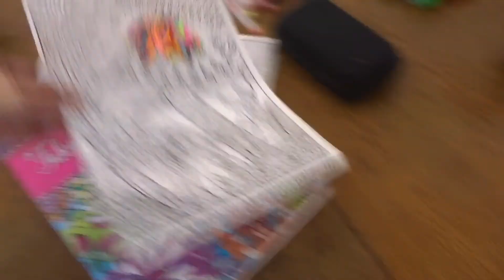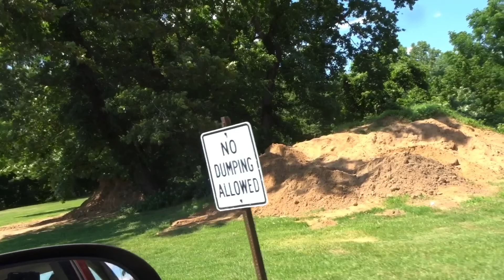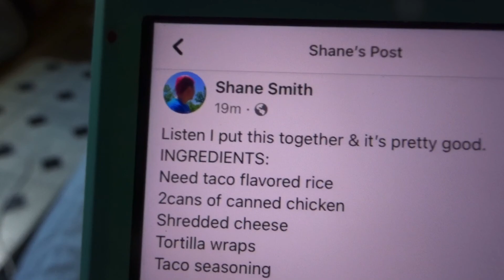Searching For Cicadas! (Day 737, 6-26-2021)